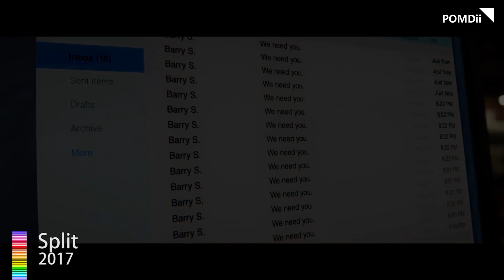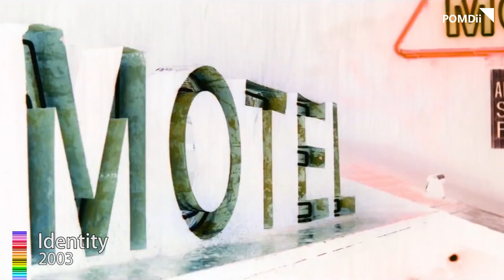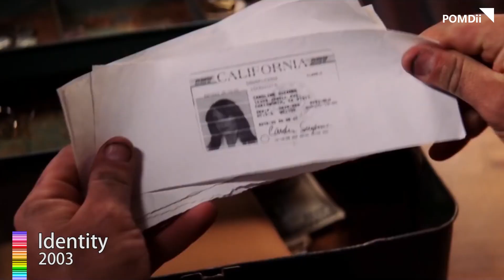Top 5 Multiple Personality Disorder Movies (MPD)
This video will take you on a captivating journey into a world of psychological exploration and thriller elements, delving into the theme of multiple personality disorder. From the intricate identity entanglements within an underground fight club, to the enigmatic puzzle of multiple personalities triggered by supernatural forces, and further into a series of mysterious events unfolding within a desolate roadside motel, we will delve deep into the shadows of the human psyche and the mysteries of the mind.

This is a journey filled with psychological challenges, thrills, and enigmas, revealing the intricacies of inner selves and the complexities of choices. Together, we will immerse ourselves in these mesmerizing stories, uncovering the intricate world of multiple personality disorder.